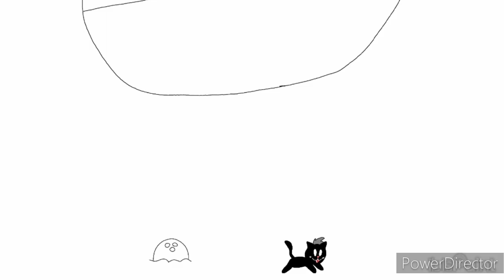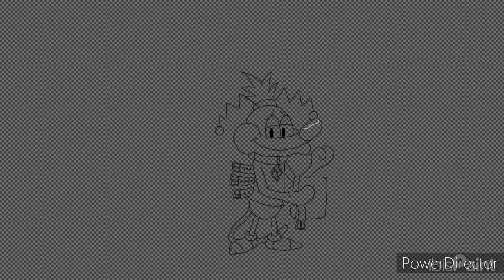Toon Goon Frightmare Extravaganza Time Lapse 1-7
Here you see the time lapse of the Frightmare Extravaganza 1-7

I'm planning to do a Time lapse video just I did at the 2021 Toon June. I hope you enjoy

0:00 Spooky Month
0:30 Scarecrow
1:00 Ghost
1:30 Black Cat
2:00 Vampire
2:30 Scooby Doo
3:00 Luigi's Mansion

Glowkie Land belongs to Cartoon Network and Lego